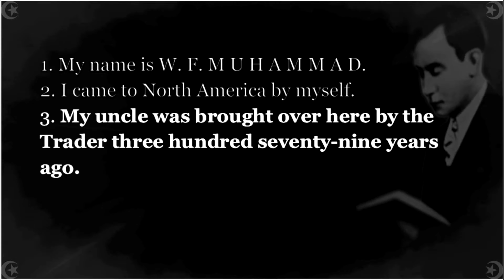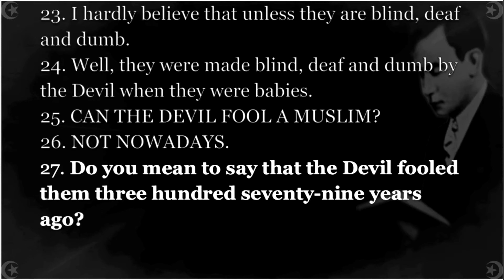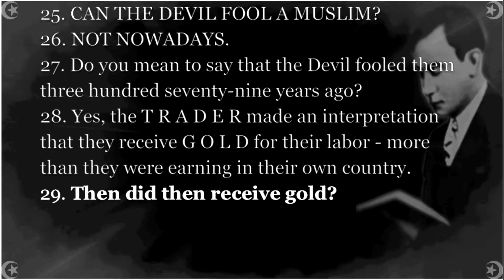English Lesson No. C1 (Supreme Wisdom Lessons) [No Music]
English Lesson No. C1 with no music, read by AI voice.